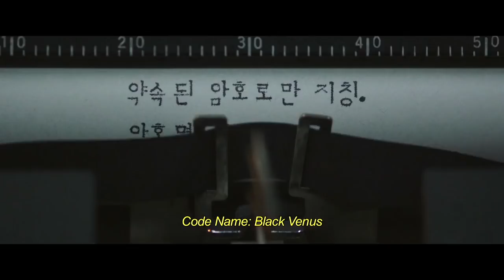THE SPY GONE NORTH by Yoon Jong-Bin | Trailer | GeoMovies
In 1993, former military officer PARK Suk-young is recruited as a spy by South Korea's National Intelligence Service, and given the codename "Black Venus". He is then sent to infiltrate a group of high-ranking North Korean officials based in Beijing, with the ultimate goal of acquiring information on the North's nuclear program. After becoming close to RiMyong-un, a key power broker, Black Venus succeeds beyond his wildest dreams of gaining the trust of North Korea's leadership. But political machinations on both sides of the border threaten to derail his accomplishments.

GONGJAK
(THE SPY GONE NORTH)
Directed by : YOON Jong-Bin
Year of production : 2018
Country : KOREA, REPUBLIC OF
Length : 140 minutes